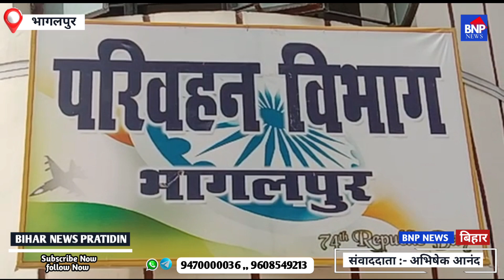Bhagalpur जिला परिवहन पदाधिकारी के नहीं होने से कई कार्य पड़े हैं महीनों से ठप.